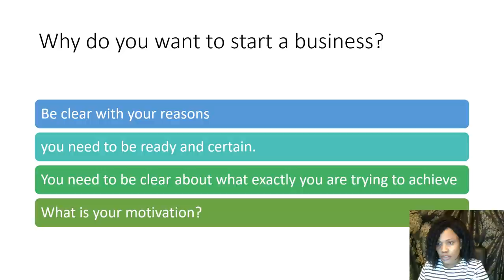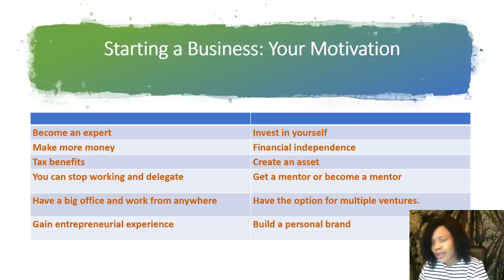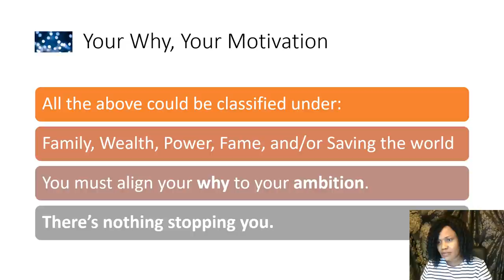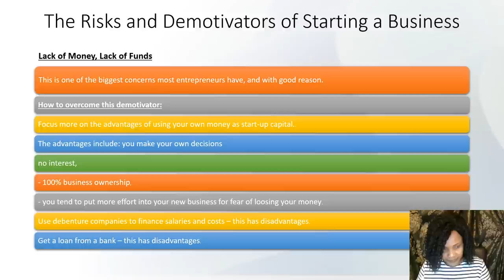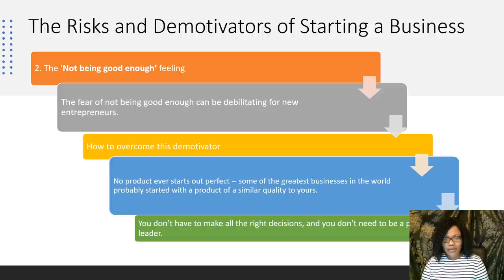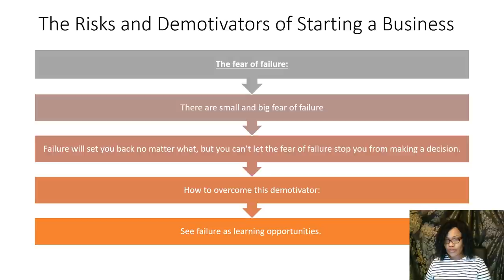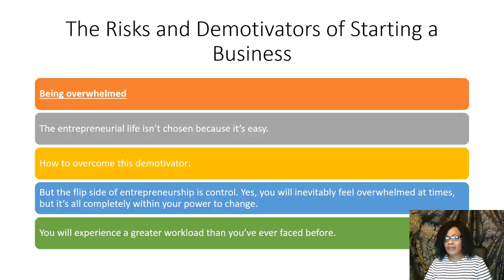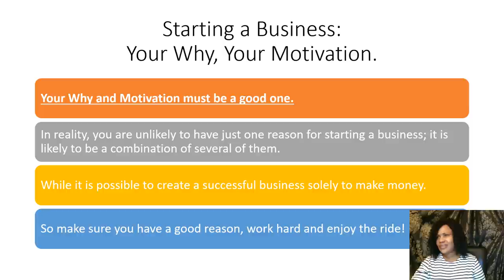Unlocking Success: Make Money with Startup's Why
Learn how to make money by defining your business startup's "why". In this video, we'll show you the importance of knowing your purpose and how it can lead to financial success.
We'll discuss the importance of knowing your "why" and staying motivated when building a business startup that thrives.